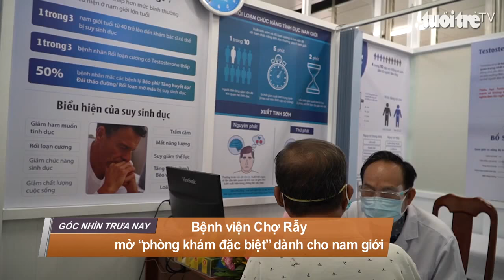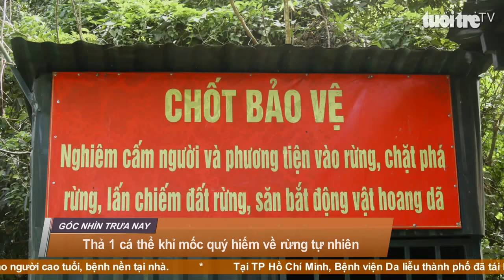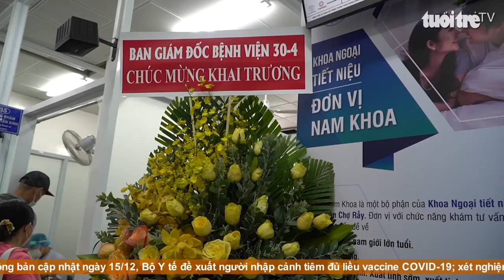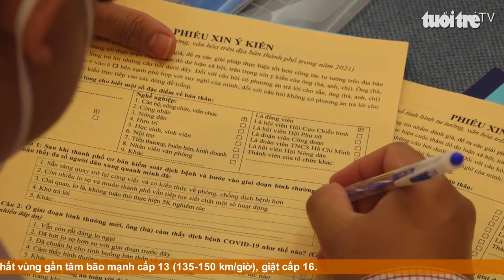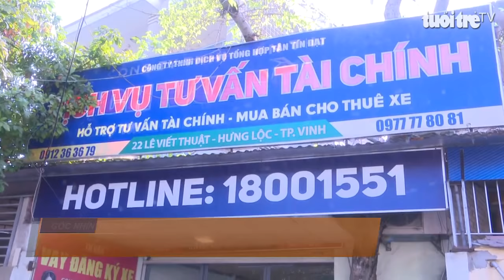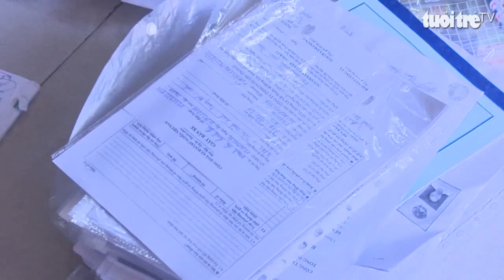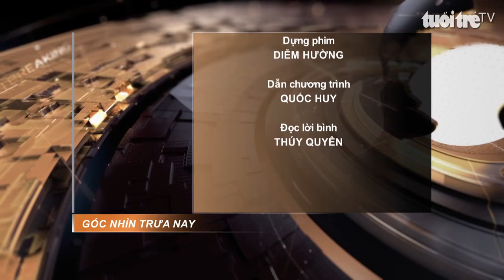Góc nhìn trưa nay | Độc đáo mô hình đại dương thu nhỏ trong chiếc bàn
Bản tin với nhiều thông tin cập nhật: Bức tranh đối nghịch ở bệnh viện dã chiến đa tầng TP.HCM; Bệnh viện Chợ Rẫy mở “phòng khám đặc biệt” dành cho nam giới; Triệt xoá đường dây cho vay nặng lãi hơn 1.000 tỷ đồng ở 28 tỉnh thành…